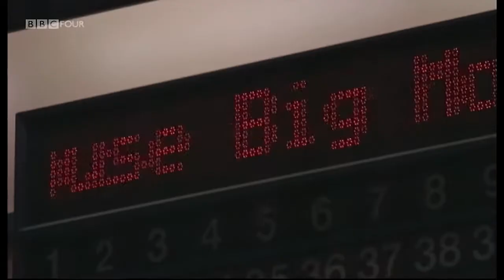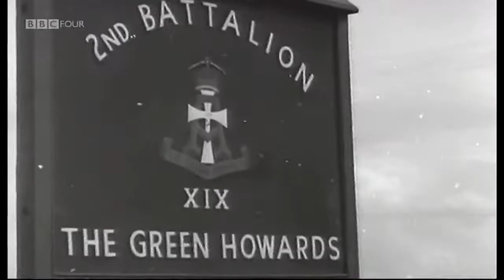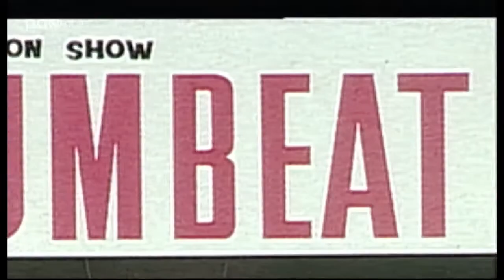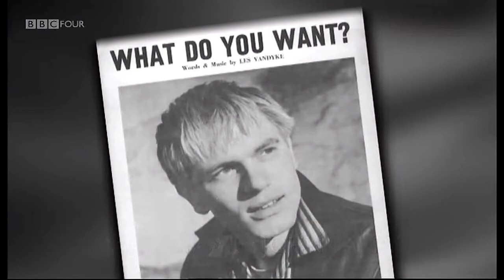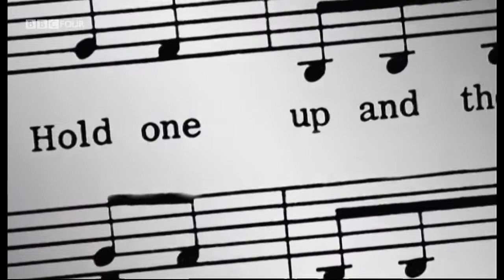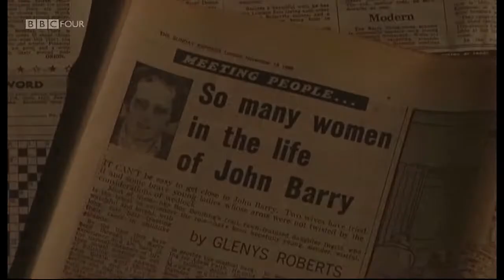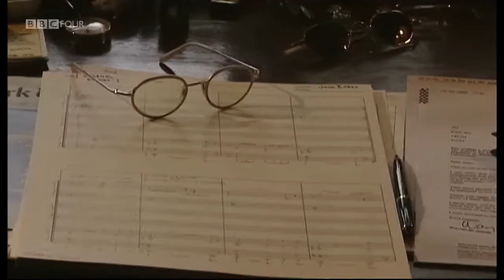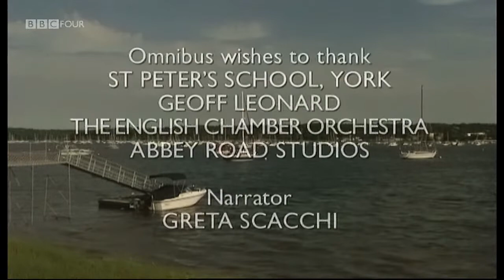John Barry: Licence To Thrill (2000)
John Barry was the most successful film score composer of the 20th century. From his work on the Bond movies, Born Free, Out of Africa, Dances With Wolves and many more he has produced cinema's most memorable music, winning five Oscars in the process.

But behind all the Hollywood glitz and glamour, Yorkshire born Barry was a private and self-effacing man who talked emotionally about his early childhood, his relationship with his father and the impact of World War II.

This is the first film ever to profile Barry and joining him are Michael Caine, Kevin Costner, and Adam Faith.

Originally broadcast on BBC One on November 13th, 2000.

Produced & Directed by Clare Delargy.

DVB off-air recording with basic clean-up work and professional upscaling to 720/50P.